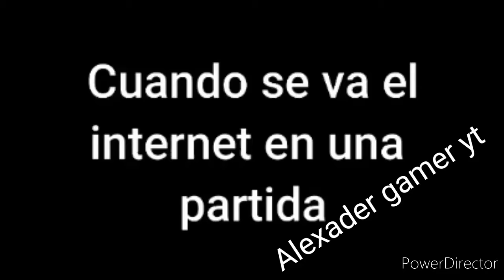Las pibas vs Los pibes